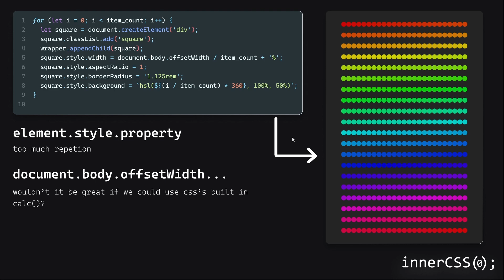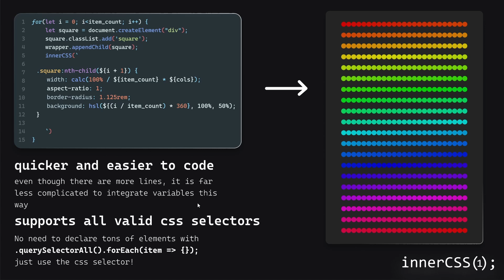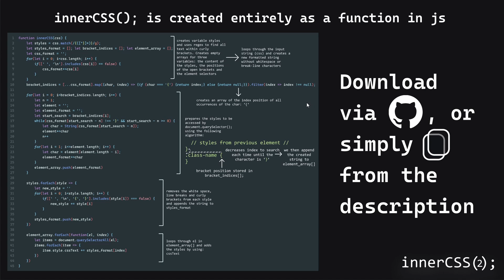Write CSS in JavaScript... better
Hi there,
I hope you find this code useful (: Do I think this is the most amazing feat in computer science? No, it was just an experiment to see if I could make writing code easier and faster. I would love to hear any positive or negative feedback from you guys!

Thanks,
Blake
The function itself will be in the pinned comment (copy/paste)